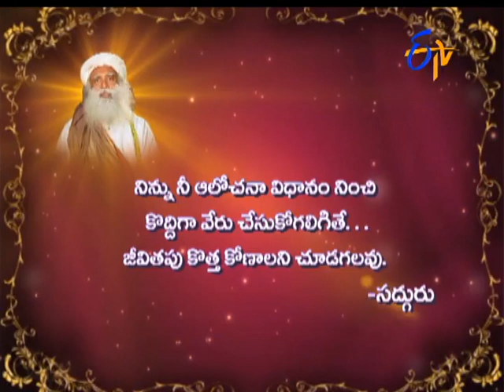Aradhana - 19th September 2016 – Full Episode - ETV Telugu